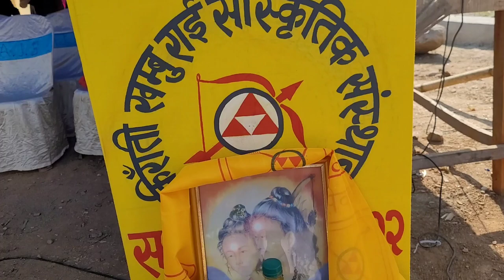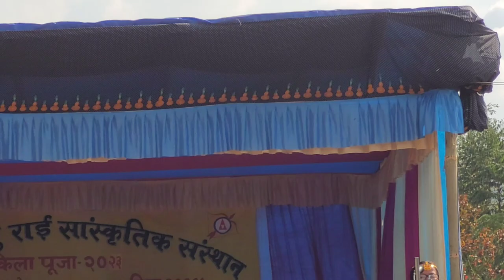SAKELA# KIRATI KHAMBU RAI#2023#Gyanu Rai's Vlog 🙏